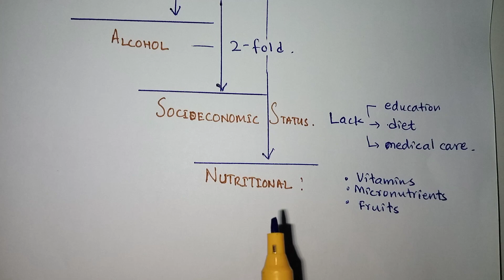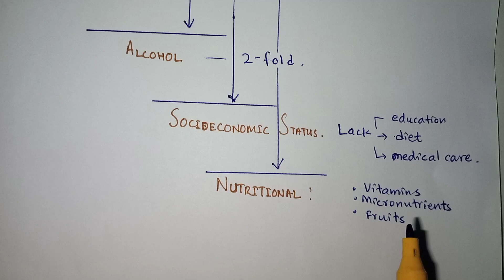What Areca Nuts (Pan) can cause to you ? Etiology Of submucous Fibrosis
In this video Etiological factors of Oral submucous fibrosis has been described. What are the causes of Oral submucous fibrosis. What are the etiological factors of this oral disease? Oral submucous fibrosis Risk Factors. What is the most common etiology of Submucous Fibrosis? An overview of the etiology Of oral submucous fibrosis. Etiologic agent responsible for this disease.
Causative factors of OSF include autoimmunity, vitamin B, C, and iron deficiencies, chewing betel nut, consumption of spicy foods, human papilloma virus (HPV) infection, and genetic mutations.
Poor oral hygiene habits.
High sugar-containing diet.
Lack of routine dental visits.
Alcohol and tobacco use.

All the Knowledge Regarding Medical Study.

For More Medical Videos  +++

Anatomy (MBBS).